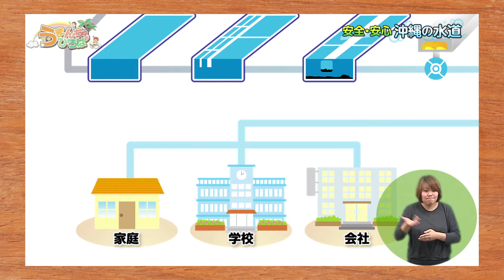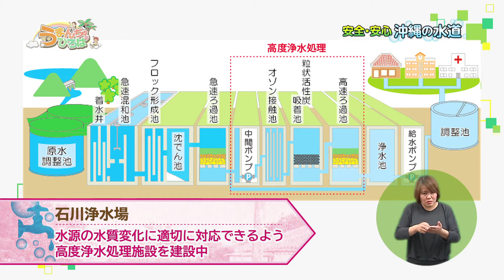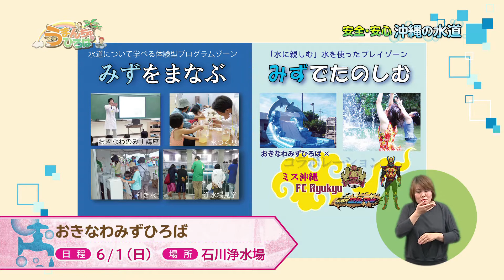うまんちゅひろば｢沖縄の水道について｣5月24日、25日放送